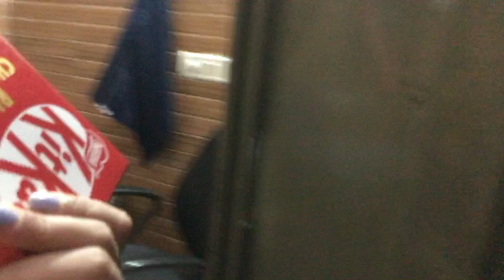A day in my life// Daily life vlog//Day out//